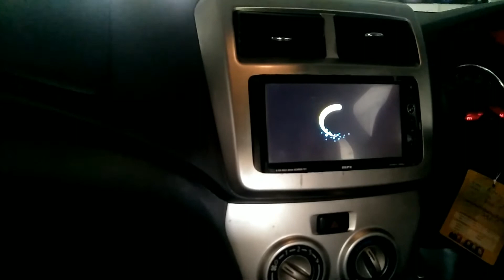Toyota Agya Proses Pemasangan doubledin SAMISEN tv sama kamera hasilnya keren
Proses instalasi mobil agya pake hu dvd bluetoth sama kamera parkir